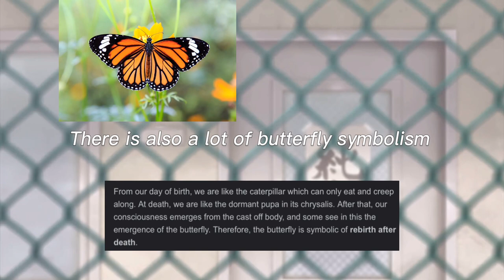The Most Realistic Slice of Life (O maidens in your savage season DUB)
I hope you enjoyed my video of Reviewing this anime